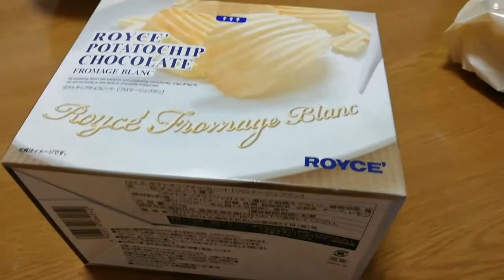ロイズ ポテトチップチョコレート フロマージュブラン(甘味と塩味が絶妙)【Oxward Movie Dictionary/オックスワード動画事典】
「ロイズ ポテトチップチョコレート フロマージュブラン」です。

分厚いギザギザのポテトチップの片面に、
ホワイトチョコレートをたっぷりかけています。

ホワイトチョコレートの高級・濃厚な甘みと
ポテトチップの塩味が
絶妙なバランスで
口のなかで解けていきます。

特にホワイトチョコレートが濃厚で
最高に美味しく
病み付きになります。

少々、
高カロリーですが
是非オススメしますー